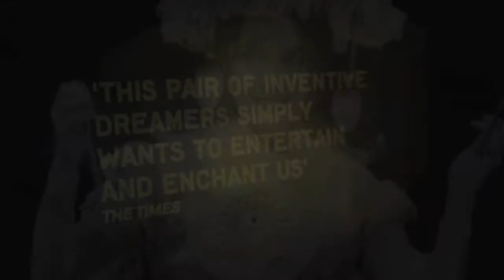Le Cirque Trailer